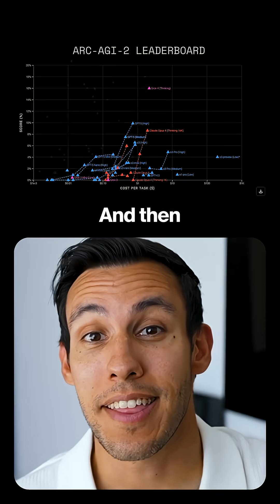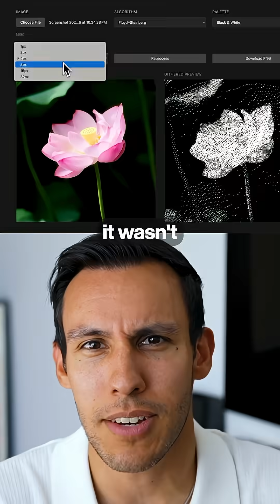GPT-5 IN 60 SECONDS ⏱️🧠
Love it or hate it 700 MILLION users just got a HUGE upgrade... just don't ask ChatGPT to generate you any charts